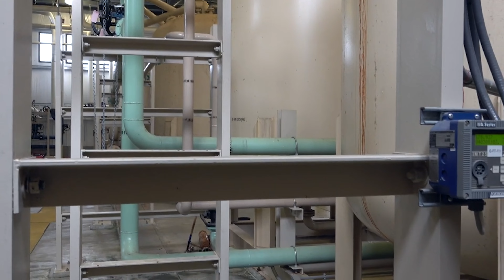MG Keefe addresses the MPMG Range project